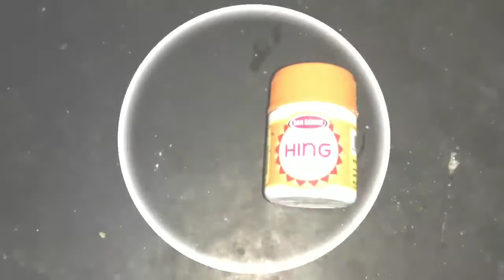झटपट रवा आप्पे | Rava Appe | How to make Instant rava Appe recipe | Suji ke Appe recipe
1: rava,dahi,meet,hald, jeere mohri,Tel,Kadi patta,kothibir hing.